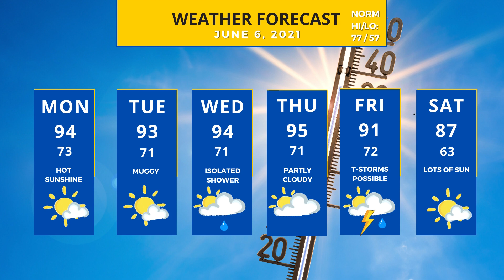Heat Wave MINI Update: Sunday, June 6th, 2021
Hoping for a break from the heat?! PLUS some stats to look for in our early heat wave! When I don't do full video forecasts I will update this regularly: